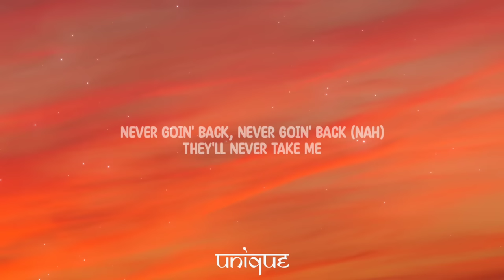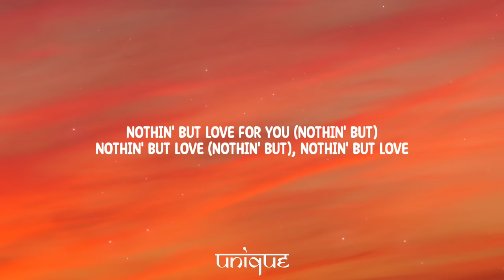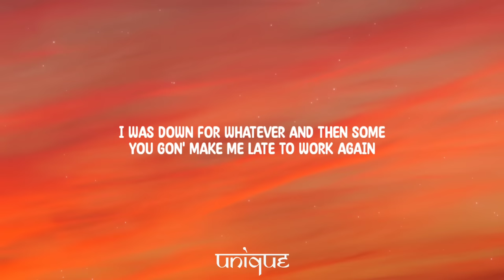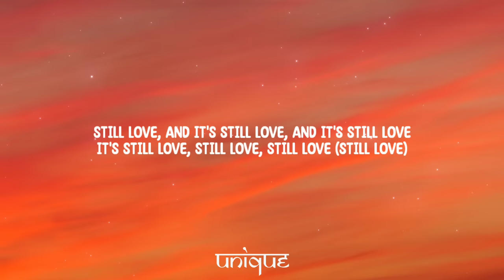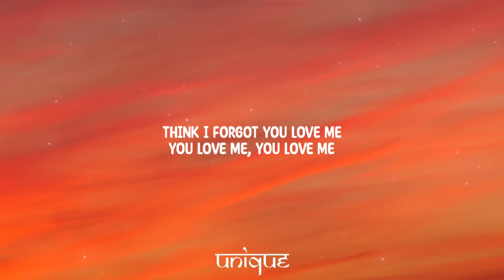SZA - Broken Clocks (Lyrics)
Lyrics:

[Verse 1]
Run fast from my day job
Runnin' fast from the way it was
Jump quick to a paycheck
Runnin' back to the strip club
I'm never goin' back, never goin' back
No, you can't make me
Never goin' back, never goin' back (Nah)
They'll never take me
I've paid enough of petty dues
I've heard enough of shitty news
I've had a thing for dirty shoes since I was ten
Love dirty men alike

[Pre-Chorus]
Ooh
Better day than yesterday (Keep cuttin' up)
Ooh
I just take it day by day
Ooh, oh
Never hearing what they say (Uh)
Ooh-ooh (Mm)
I just do it my way

[Chorus]
All I got is these broken clocks
I ain't got no time
Just burnin' daylight
Still love, and it's still love, and it's still love
It's still love, still love (Still love), still love
It's still love, it's still love
Nothin' but love for you (Nothin' but)
Nothin' but love (Nothin' but)

[Post-Chorus]
All that I've got, pieces and pages
Talkin' a lot, sorry, I'm faded (Turnin' up real good tonight)
Think I forgot you love me (Think I forgot the other night)

[Verse 2]
Got a shift at 10 AM (Yeah)
Gotta dip at 10 PM (Nah)
Gotta get that cash
Won't get past a lunch break
I ain't had a smoke break
In about two days, don't break (Ugh)
Been about three years since I dated you
Why you still talkin' 'bout me like we together?
I moved on for the better, you moved on to whoever
I was down for whatever and then some
You gon' make me late to work again

[Pre-Chorus]
Ooh
Better day than yesterday
Ooh
Ooh, oh
Never hearing what they say
Ooh-ooh
I just do it my way (Keep doin' it)

[Chorus]
Just burnin' daylight
It's still love, and it's still love (Still love)
Nothin' but love for you

[Bridge]
I don't eat, can't sleep past 9 AM
Heartbeat make me feel young again (Make me feel like a—)
Can't beat 'em, just join the party (Let me join the party)
I don't wanna, don't need nobody

[Post-Chorus]
Talkin' a lot, sorry, I'm faded
Think I forgot you love me